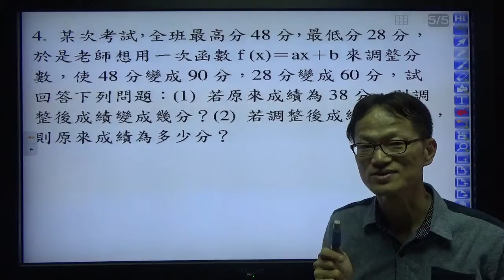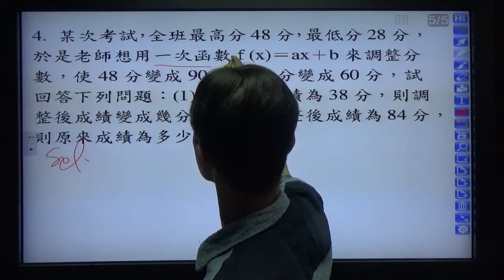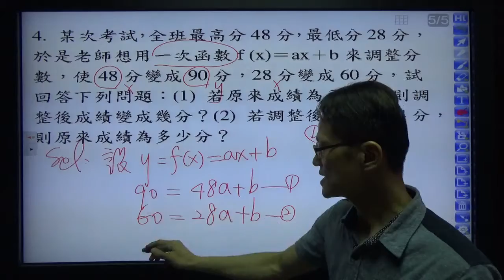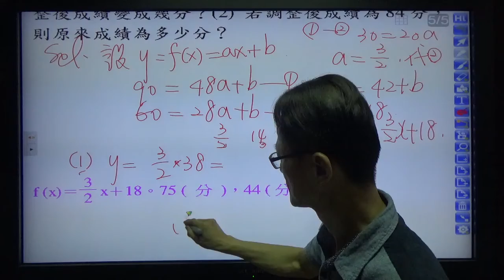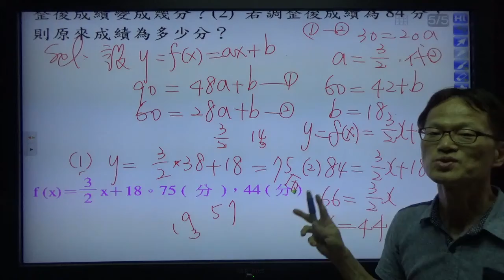高中數學第一冊第二章多項式2 －1簡單的多項式函數及其圖形 5 用一次函數調整分數 (範例4)